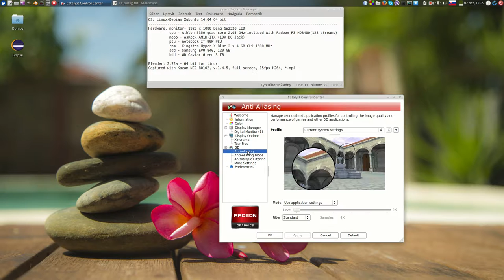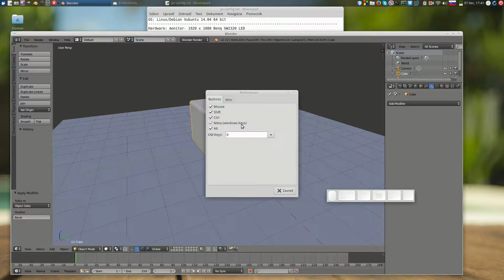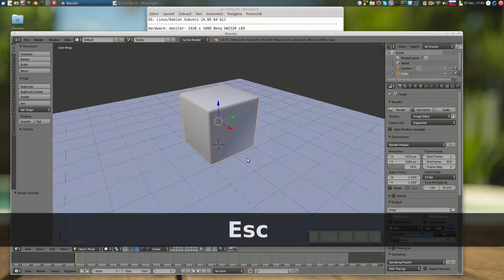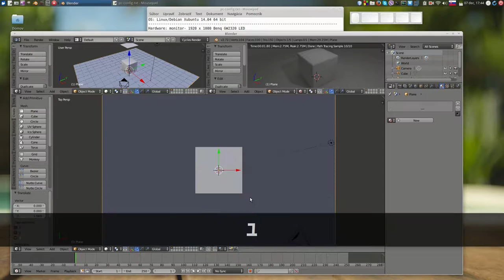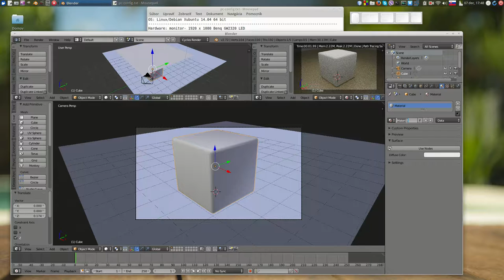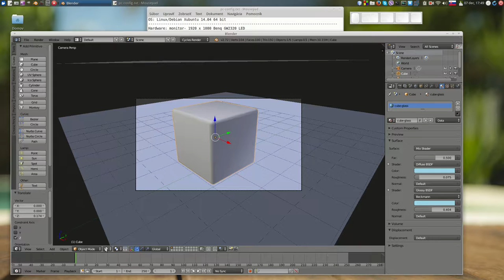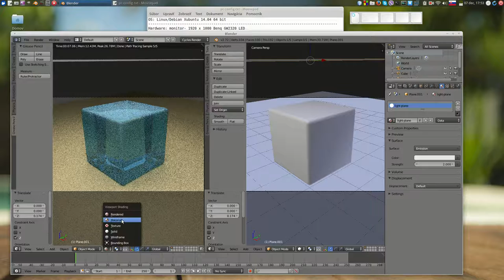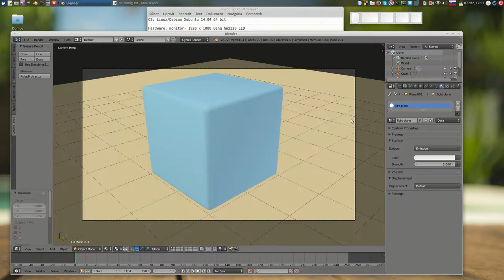Athlon 5350 & Blender 2.72a Cycles cpu test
AMD Athlon 5350 cpu with Blender 2.72a - Blender Cycles cpu test